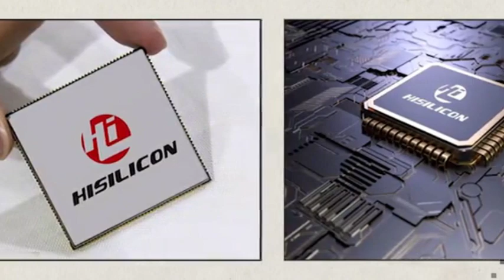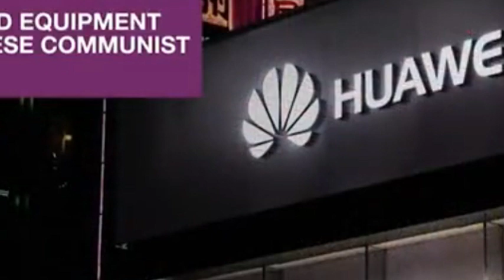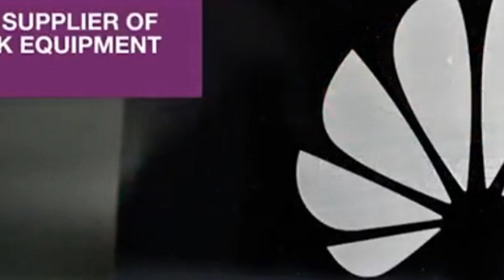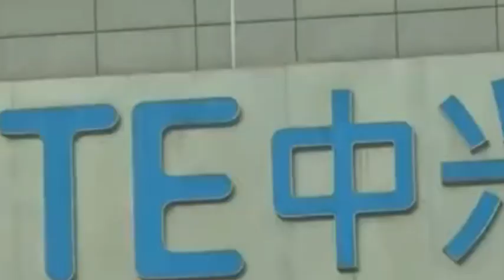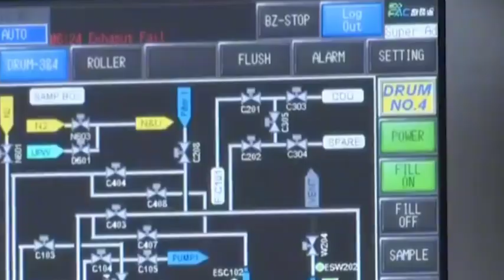Huawei takes off TSMC’s mask and the chip manufacturing competition begins!